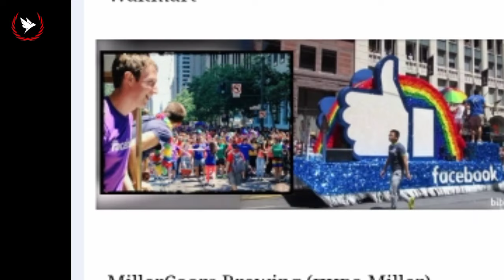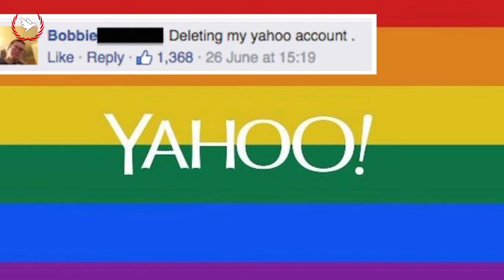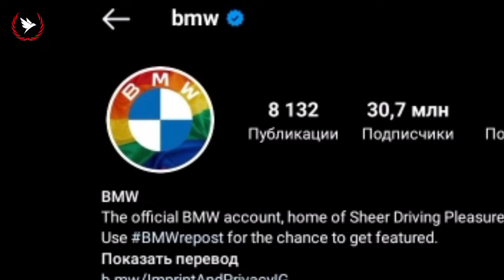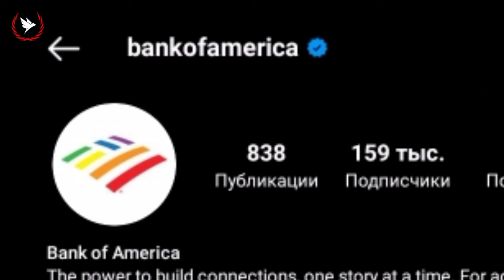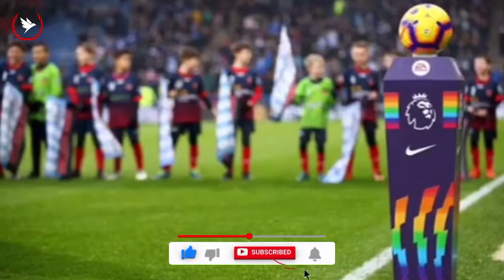🏳️‍🌈LGBTNI KIMLAR QO'LLAB QUVATLAYAPDI? | ULARNING ORQASIDA KIM BOR?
💰Donat qilish:
(Donatdan tushgan hamma pul kanal rivoji uchun ishlatiladi)

● Video Yozishda Foydalanadigan Programmalar ●
🎬 KineMaster Pro
🎞️ PowerDirector Pro
🔉 Inshot Pro
🎴 PicsArt pro va Pixellap pro